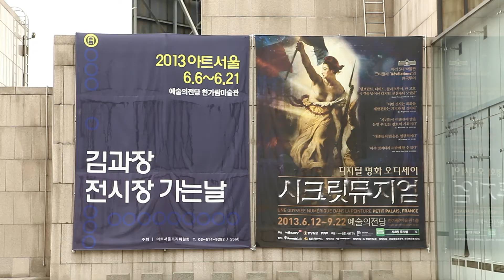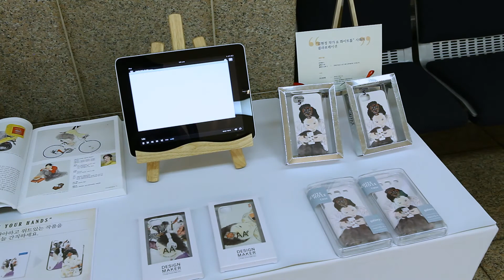[한가람미술관 내숭 개인전] '내숭' 개인전 Hangaram Exhibition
김현정 작가의 '내숭' 시리즈 개인전